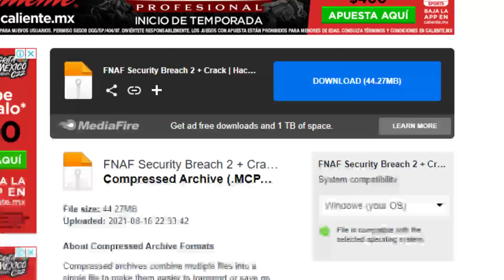FNAF Security Breach Addon [Review + Download] | FREEN KILLA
👉🏻Los nuevos personajes de FNAF llegaron a nuestro Minecraft mucho mejor que antes!
Dany Fox sin duda se postula como uno de los mejores addoners de Minecraft Bedrock.

El Addon esta disponible para Minecraft PE/BEDROCK 1.18, hasta la versión mas reciente la 1.18.20, Recomiendo un Celular de Gama Media para que su funcionamiento sea decente.

SEGUNDO ADDON MOSTRADO EN EL VIDEO!

RP.

BP.

[CREADOR]

🔴CREW🔴

🔵PARRA
🔵Dany Fox
🔵ElMeco320
🔵StilusHD
🔵HolidayShinji
🔵AlanPro1245
🔵Mr. Fazbear